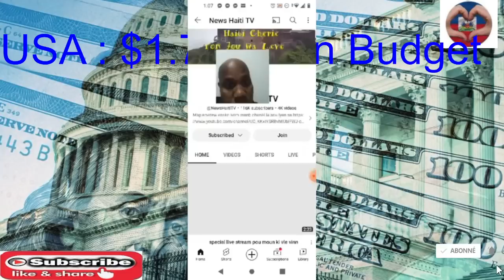Budget peyi se $1.7 trillion nan lari kisa malere ka jwenn ladanl